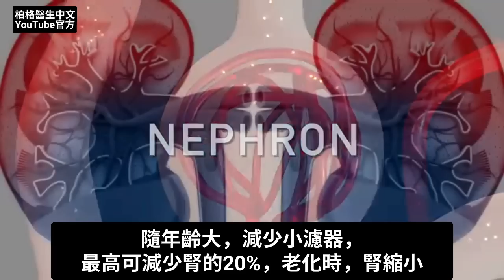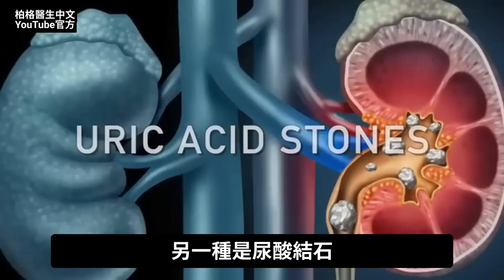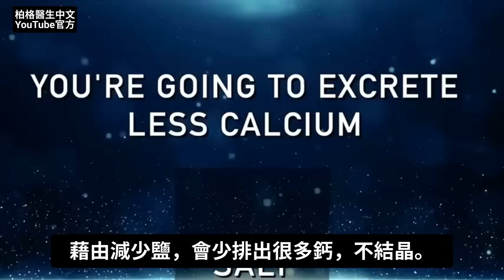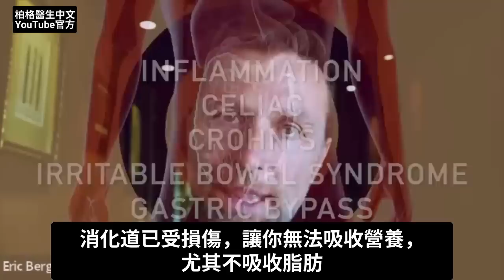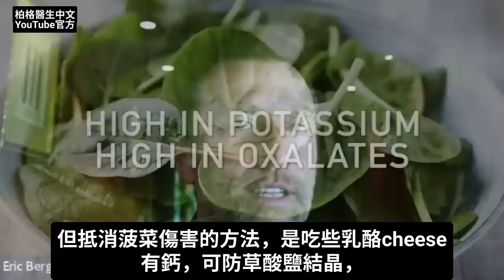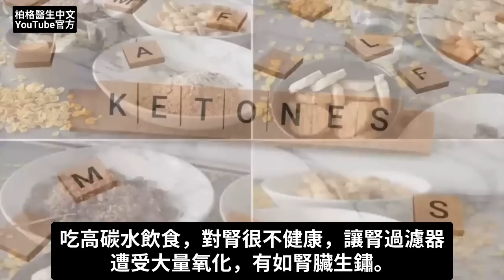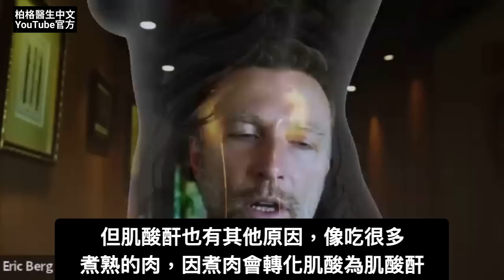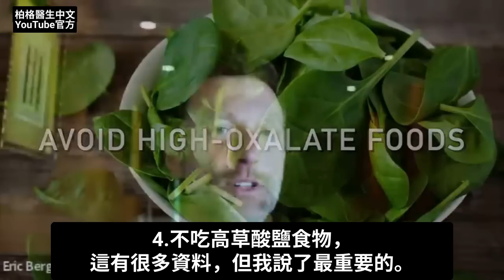保護腎,預防腎結石不吃什麼食物？自然療法,柏格醫生 Dr Berg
0:00 簡介：如何保護腎臟
0:12 腎臟說明
1:37 保護腎臟應避免什麼
2:32 要避免的高草酸鹽食物
4:20 應注意的鉀、鈉比例
6:27 檸檬酸鹽的益處
7:10 蘋果醋的優點
8:35 最傷腎的東西
9:29 高碳水飲食對腎的傷害
11:16 保健腎臟最佳9方法
12:50 腎臟損傷的自然療法
14:05 更多腎中毒的訊息！

柏格醫生 dr berg 談:如何保健腎臟。
腎能承受打擊，也能再生，由大約1百萬個微過濾器組成，每天從早到晚不斷過濾血液。

隨年齡漸增會失去腎小濾器，因此吃得更好，接觸更少毒素、毒物和藥，更重要。

對腎最不利的2物質：糖和草酸鹽。無糖和低碳水食物，並限制吃高草酸鹽食物，至關重要。

中和草酸鹽：
吃乳酪(cheese)或奶製品可中和高草酸鹽，降低草酸鹽對腎的損害。

高草酸鹽15食物：
1.杏仁
2.菠菜
3.甜菜根(beet tops)
4.花生
5.穀類
6.豆類
7.地瓜
8.木薯(cassava)
9.珍珠粉圓(來自木薯)
10.奇異果
11.巧克力
12.瑞士甜菜(Swiss chard)
13.薑黃
14.肉桂
15.丁香Clove

保健腎臟最佳9方法：
1.每早喝檸檬水
2.飲水中加蘋果醋，
3.每天喝2.5升水
4.不吃高草酸鹽食物、或吃高草酸鹽食物，也同時加吃乳製品
5.吃低碳、生酮飲食和間歇性斷食
6.避免果糖
7.避免攝入大量維生素C
8.服用鉀(不適用於末期腎病)
9.食用植物性食物和幼苗

艾瑞克柏格(Dr Eric Berg)醫生介紹：
56歲，脊椎醫生， 他是弗吉尼亞州、加利福尼亞州和路易斯安那州的3州脊椎科醫生，￼執照一直維持有效。他是全球知名的健康生酮飲食和斷食專家，也是《新體型指南》和KB Publishing出版書作者。